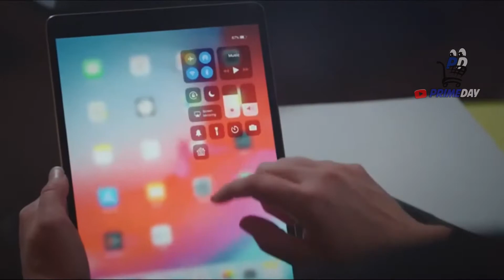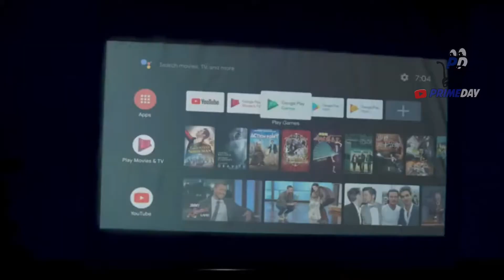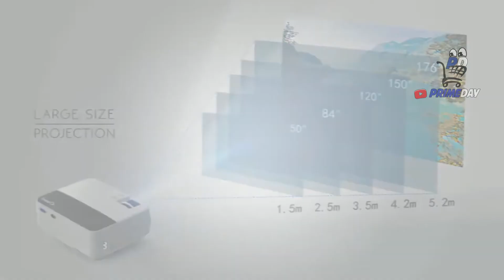🤑 PROYECTOR BARATO y BUENO Top 5 de Los Mejores Proyectores de AMAZON ESPAÑA 2021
Revisamos las Calificaciones de Proyectores, y estos los más populares!

✅ Miroir HD Pro ➡️

✅ DBPOWER Mini ➡️

✅ XGIMI MOGO ➡️

primeday
proyectores baratos y buenos
proyector barato
mejor proyector 2020
mejor proyector 2021
proyector para futbol
proyector para peliculas
mejor proyector
proyectores portátiles 2021
proyectores portátiles
proyectores portátiles baratos
mini proyector
mejores proyectores portátiles
mejores proyectores portátiles 2021
Mejores mini proyectores 2021
mejor proyector portátil
2021